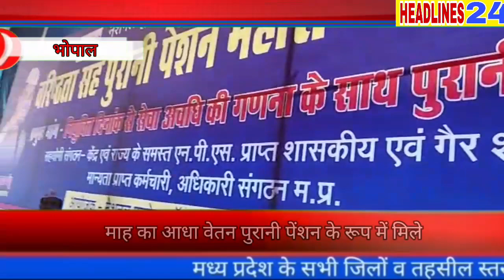पुरानी पेंशन बहाली को लेकर भोपाल में हल्ला बोल लाखों की जनसंख्या में जुटे